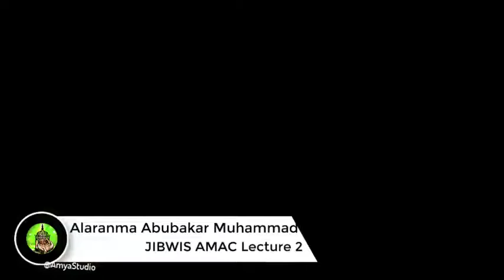Waazin JIBWIS AMAC Lecture 2 - Mallam Al-Amin Khamis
Waazi  da JIBWIS AMAC ta gabatar a Nasarawa Karu.  Sheikh Al-Amin Khamis

Please ignore ---
Sheikh,alkutawi,wa'azi,waazi hausa, waazin littafi,arabia,learn arabi,wad'azi,
waazi hausa,
wa'azin mata,
wa'azin ganduje,
waazin aure,
waazi hausa 2021,
wa'azin mata aure,
wa'azin jikan malam,
waazi kabiru gombe,
wa'azi akan aure,
wa'azi akan tiktok,
wa'azi akan zina,
wa'azi akan mutuwa,
waazi mata aure,
wa'azi akan mata,
wa'azi akan sallah,
wa'azi akan hakuri,
wa'azi akan zumunci,
wa'azi bachir ghana,
waazi bachir ghana audio,
waazi bachir ghana 2020,
waaji city,
waaji city bgm,
waaji city tour,
waaji city dubai,
waaji city saaho,
wa'azi da hausa,
wa'azi ghana,
kabiru gombe wa'azi,
waazi hausa 2020,
wa'azi isa ali pantami,
wa'azi jikan malam video,
wa'azi sheikh jafar,
wa'azin malama juwairiyya,
wa'azi jikan malam audio,
wa'azi jafar,
wa'azi abdul jabbar,
waazi kiyama,
wa'azi mutuwa,
wa'azi matan aure,
wa'azin malam yakubu isma'il,
wa'azi malam amadou,
waazi mata,
wa'azin kasa,
wa azin,
mai wa'azi production,
pantami wa'azi,
waazi tv,
wa'azi tarihin annabi,
wa'azi ahmed tijani,
wa'azin kabiru gombe 2021,
ganduje yana wa'azi,
wa'azi annabi yusuf,
wa'azi malam yakubu ismail,
wa'azi malam yakubu,
wa'azi zarma,
wa'azi zaman aure,
wa'azin albani zaria,
wa'azi zina,
wa'azin kiyama 1,
wa'azi 2021,
wa'azin kiyama 2